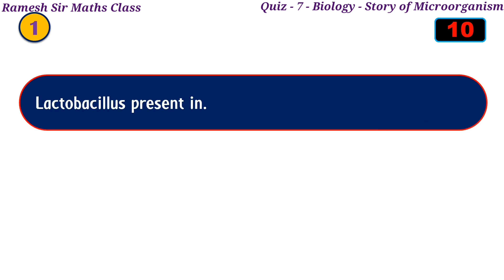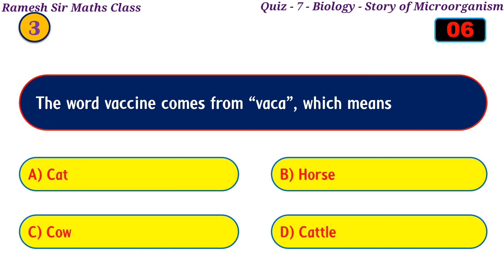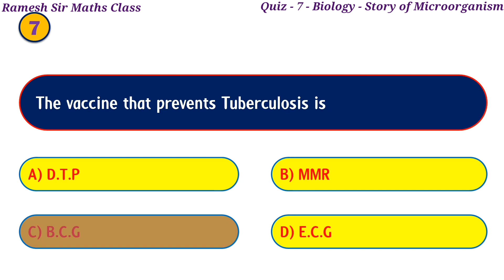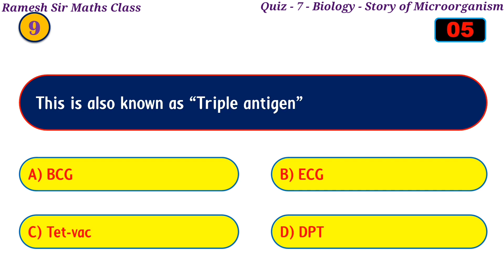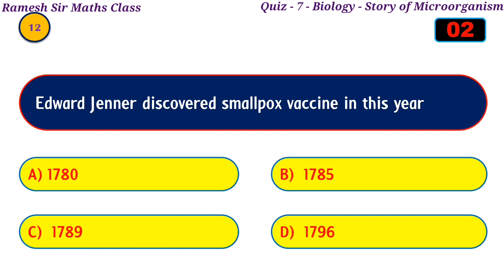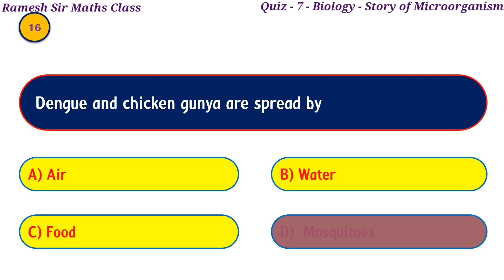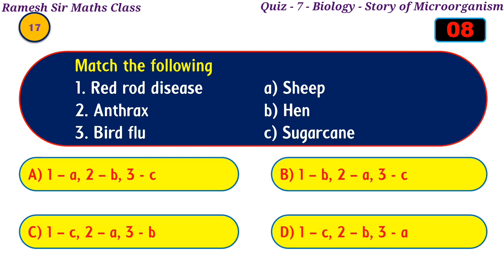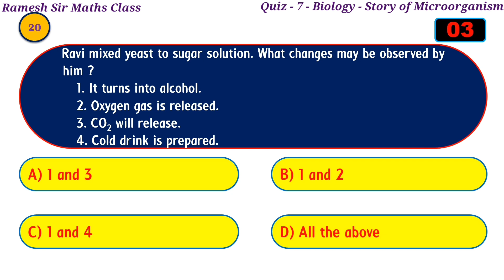Quiz - 7 EM I Biological Science I Story of Microorganism l Useful to NMMS, 8th Class I Ramesh Sir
Quiz - 7 EM I Biological Science I Story of Microorganism l Useful to NMMS, 8th Class & Other Exams I Ramesh Sir Maths Class
Hi Everyone !
This is a Quiz on "Story of Microorganism" belongs to 7th Class Biological Science which is useful to nmms exam and also 8th class students. By attempting this quiz you can estimate your preparation level. So watch the video till end and share to your friends.
Odd man out Part-2(Based on Word)

               “Ramesh Sir"